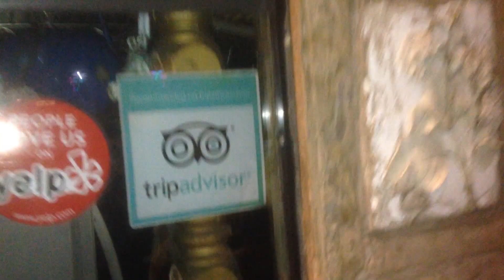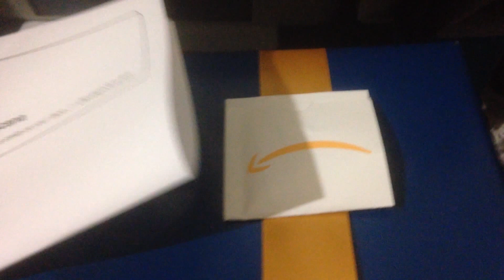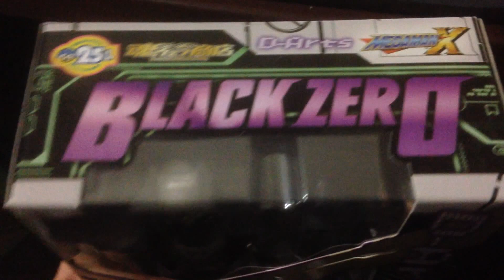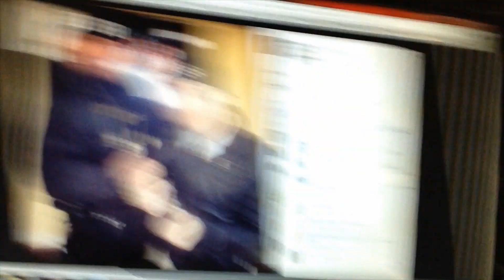ARRESTED AT HOME!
AreWeFamousNow
P.O.Box 770911